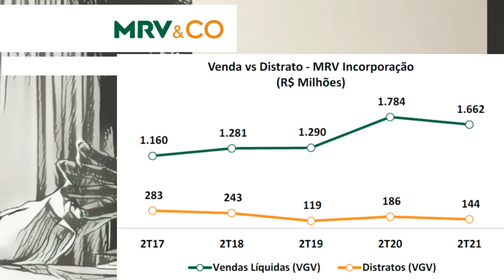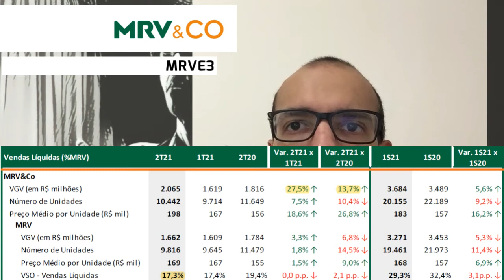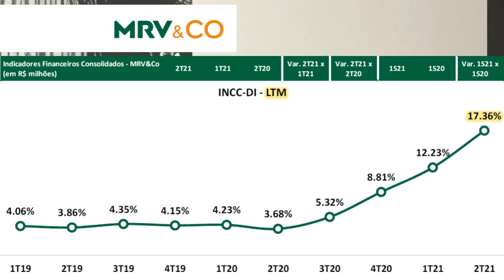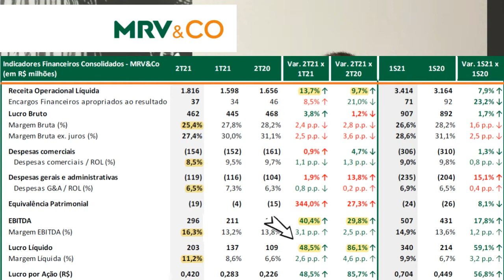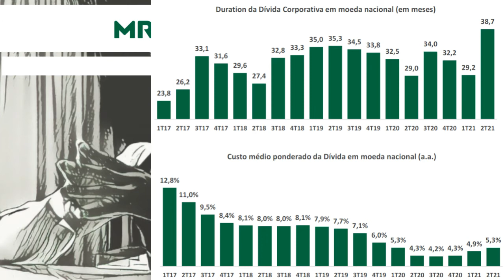26.08.2021 - Visão do Estrategista - Resultados MRV 2T21 - MRVE3